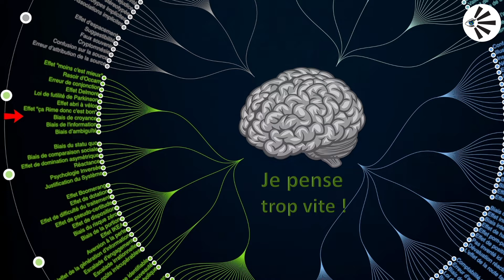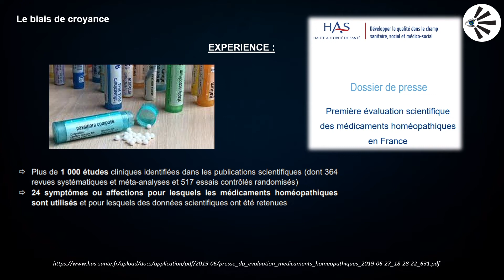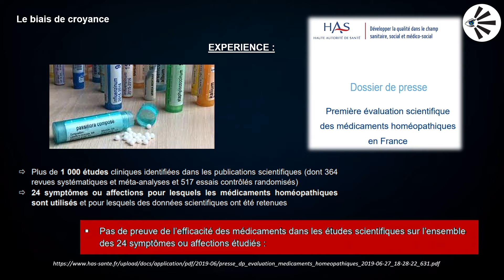🧠 Biais de croyance biais cognitif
Bienvenue dans le codex des biais cognitif. Vidéo vulgarisatrice. N'hésitez pas dans les commentaires à étoffer le sujet.